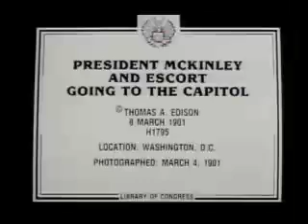President McKinley and Escort Going to the Capitol 1901